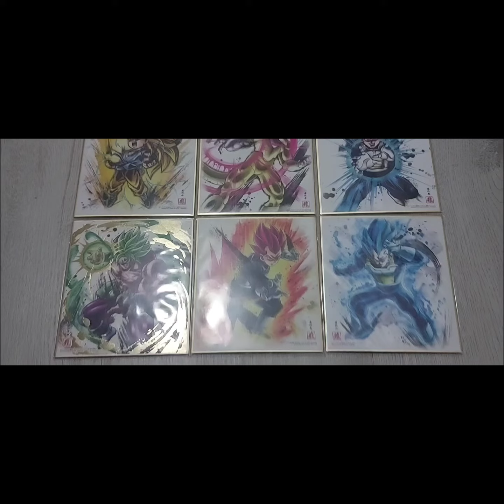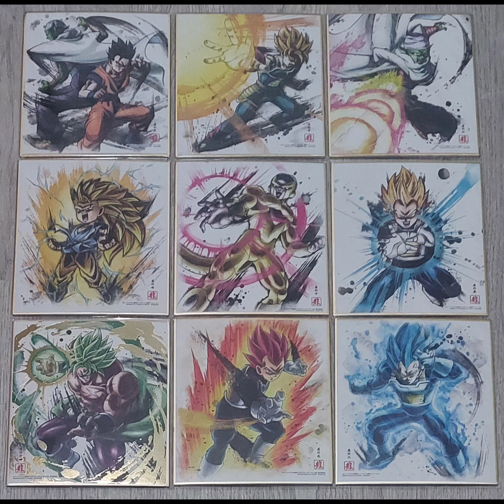Super Dibujos Dragón 🐉 ball 🟠 🎱9 láminas